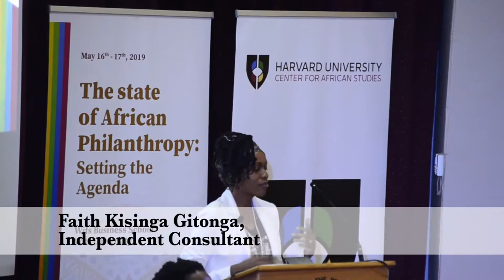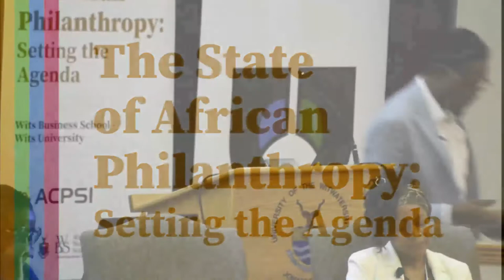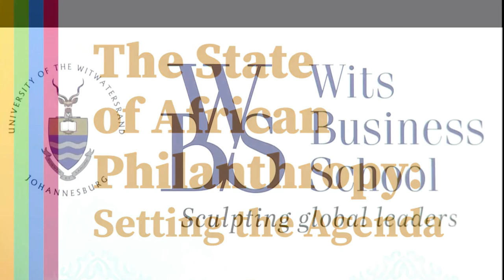African Philanthropy Conference 2019: Panel 8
The panel members of panel 8 at the first African Philanthropy Conference in May 2019 comprised of people with a legal background and policy practitioners. They include Brian Kagoro of UHAI East Africa, Faith Kisinga Gitonga of Kenyan High Court. Masego Madzwamuse of Southern Africa Trust and Bongi Mlangeni CEO of Social Justice Initiative. The panel was moderated by Bhekinkosi Moyo of ACPSI.